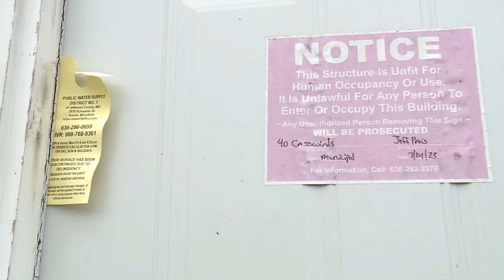Families forced out of Arnold apartments deemed unsafe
Four apartment units on Crosswinds Drive in Arnold have been red-tagged, meaning they’re “unfit for human occupancy.” The renters must move out, but two of them told FOX 2 off camera they’re not going because they have nowhere else to go.